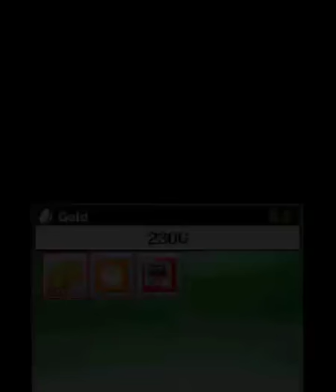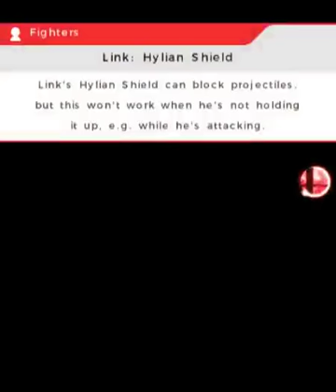Super Smash Bros 3DS - Classic - Rosalina